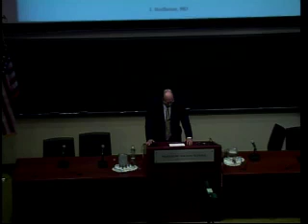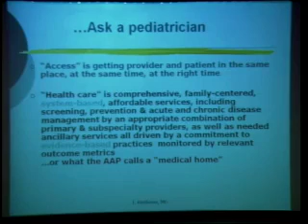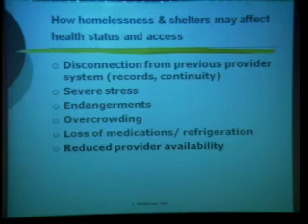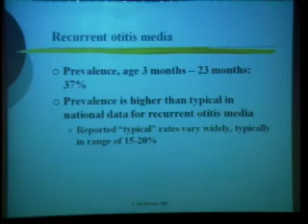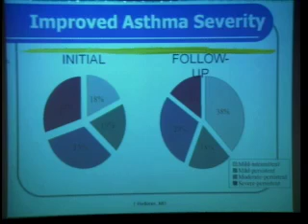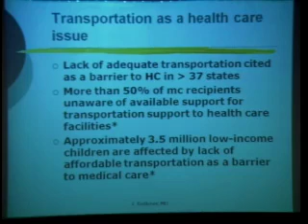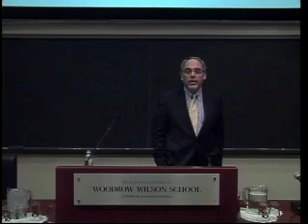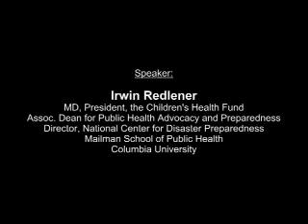Summit for Children`s Health in New Jersey - Pt 6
Pt 6 -  THE MEDICAL HOME: Models and Opportunities
Irwin Redlener, MD, President, The Childrens Health Fund, and Associate Dean for Public Health Advocacy and Preparedness and Director, National Center for Disaster Preparedness, Mailman School of Public Health, Columbia University

A PRIOR symposium examines the topics of prenatal care and infant mortality; the pediatric workforce; infrastructure; the medical home; SCHIP;...